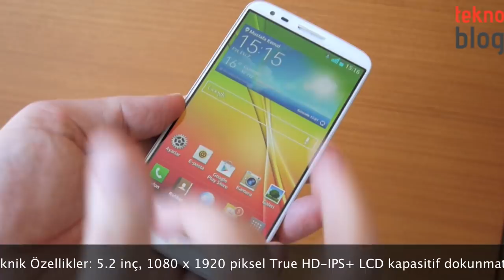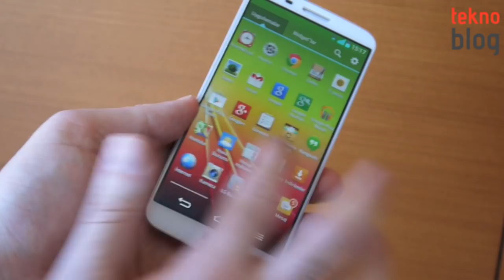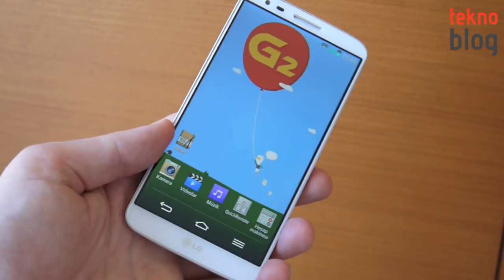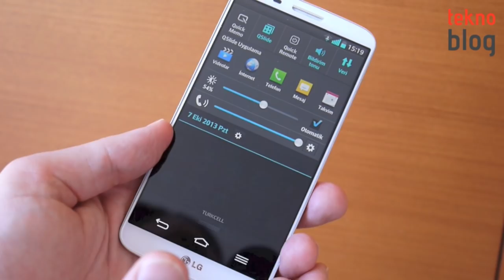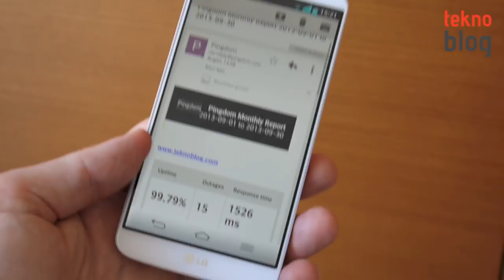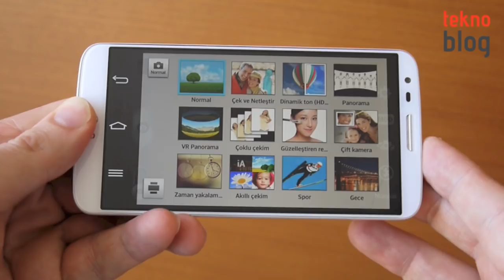LG G2 İncelemesi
LG'nin yeni amiral gemisi G2 ile ilgili en çarpıcı detaylar bu inceleme videosunda.

LG G2 ile ilgili daha fazla ayrıntıyı aşağıdaki bağlantıda yer alan inceleme yazısında bulabilirsiniz: